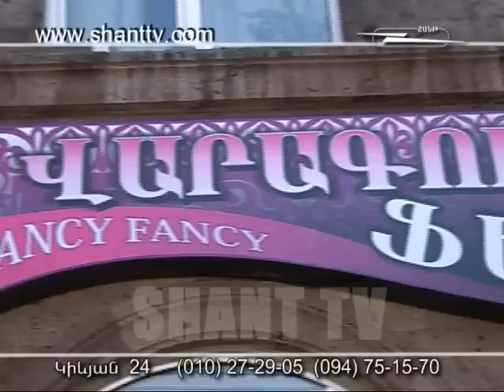Jemik 09.03.2012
Jemik is a funny comedy on Shant TV, where people will observe a hilarious character of a conventional Mom, formed by Sergei Danielyan.